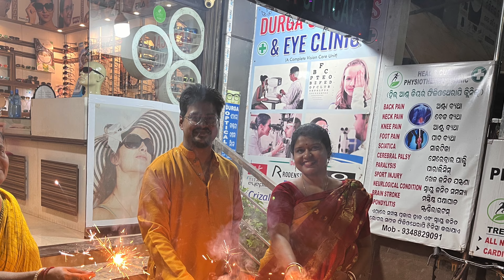Diwali Celebration At Home 🪔 | Vlog #29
Join us in the warmth of our home as we capture the essence of Diwali in Vlog #29! 🪔✨ Immerse yourself in the vibrant hues of rangoli, the flickering glow of diyas, and the infectious joy of family gatherings. This Diwali celebration at home is a sensory delight, filled with the sweet aroma of festive treats and the resounding laughter of loved ones. From the meticulous decoration of our living spaces to the grandeur of bursting fireworks, this vlog encapsulates the spirit of the Festival of Lights in every frame. Witness the timeless traditions, the delectable feasts, and the heartfelt moments that make Diwali an unforgettable celebration for us. So, grab a seat, join the festivities, and let the magic of Diwali unfold in Vlog #29!